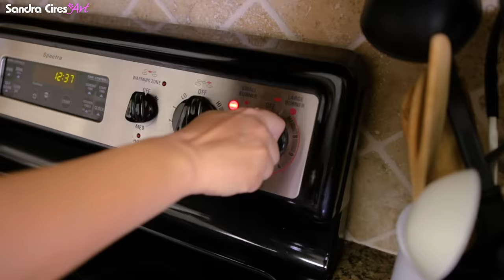24 HORAS COMIENDO AZUL | RETO SandraCiresArt | All Day Eating Blue Food Challenge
Hoy hacemos el Reto de 24 HORAS COMIENDO AZUL!
Se ha puesto muy de moda y trending el Challenge de 24 horas comiendo por colores, así que me fuí al supermercado a buscar alimentos de color azúl para tratar de pasar un día entero ingiriendo solo meriendas y comidas azules!
Manita arriba LIKE a este video si quieres que hagamos el reto con otro color y comenta cuál es tu color favorito ♥